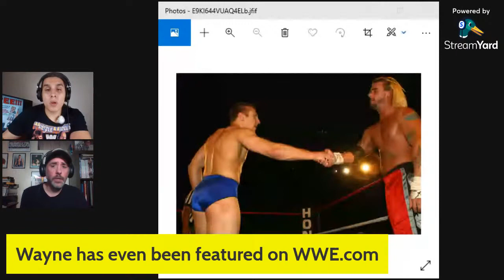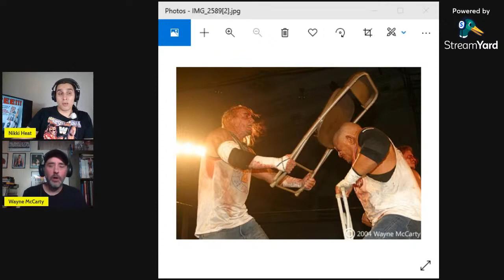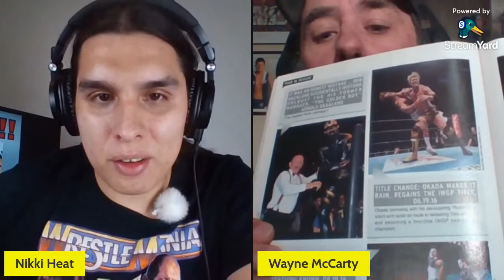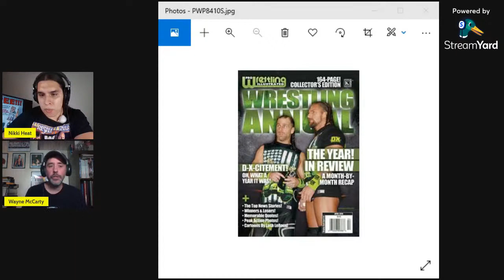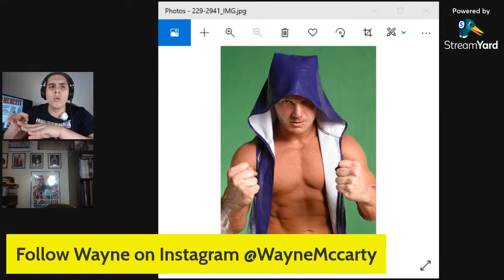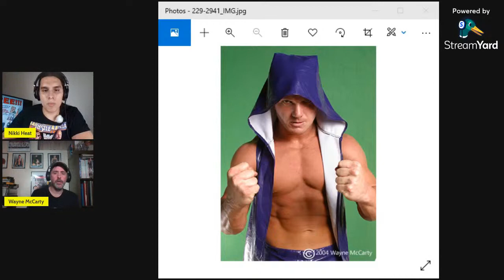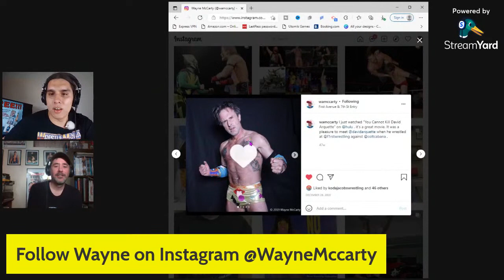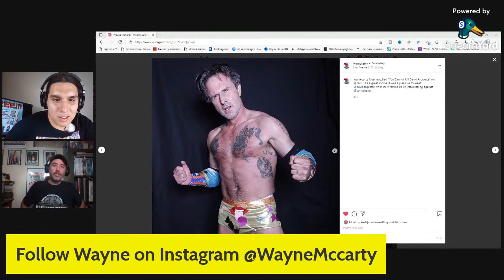Best Ways to Become a Published Sports Photographer (Professional wrestling)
Wayne Mccarty Interview Topics with Nikki Heat Pro Wrestler:
5:00 How to Ask to get Paid as a Photographer?
13:57 How to Become a Published Photographer in PWI?
21:28 How Much do Sports Photographers Make?
23:07 How Do I Get a Ringside Pass for WWE as a Photographer?
48:00 How to Shoot Night Sports Photography/ How to Take Action Sports Photography
50:25 How to Get Better Pictures of YOUR Matches
56:00 Referees in Pro Wrestling: Where Should I Stand in the Ring?
59:20 Pro Wrestling Promo Pictures/ How Do I Take Good Promo Pictures as a Pro Wrestler/ WITH EXAMPLES
1:00:40 TIPS and TRICKS for Better Promo Pictures: How to Stand Out
◼What Should I do with My Hands? Facial Expressions? Adapting to your Environment? For Your Entrance?
1:07:35 Why You Need to Take Better Promo Pictures
1:09:50 How Do I Make Promo Pictures Less SCARY?
1:11:30 How to Have a Better Presence on Social Media as a Pro Wrestler
1:13:40 - 1:18:00 WWE Toy Photography
1:19:45 How to Make Money as a Sports Photographer
1:21:21 How to Ask a Photographer if I Can Use Their Photo as my Merch
1:30:00 Mick Foley and Terry Funk Behind the Scenes